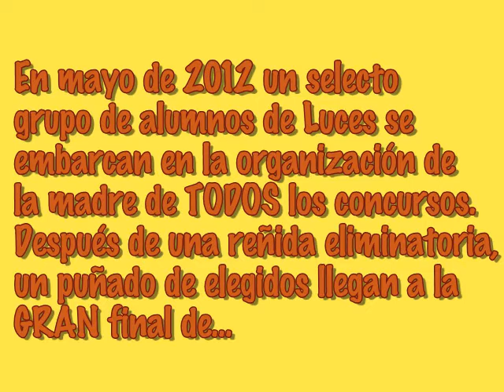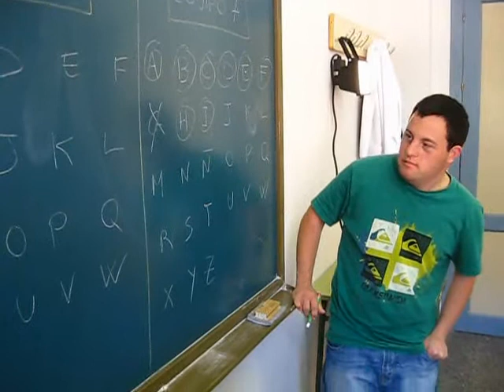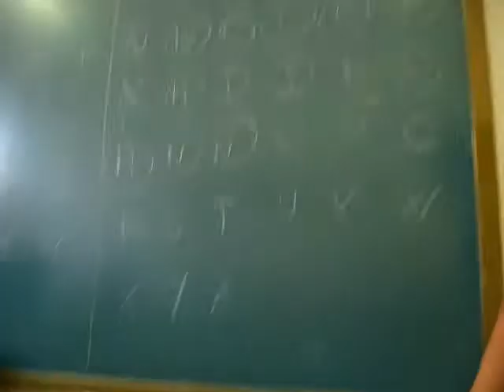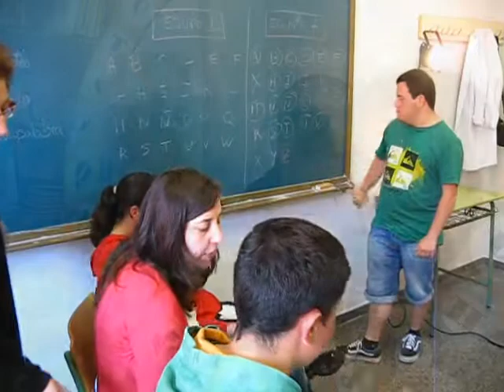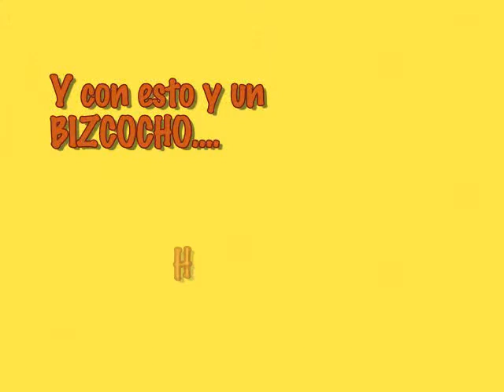¡PASSA, PALABRA!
Alumnos de la E.S.O. preparan y ponen en escena una versión "sui generis" del popular concurso para jugar con las palabras mientras pasan un buen rato...